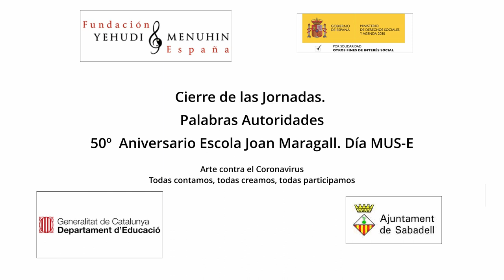Autoridades. 50º aniversario/Día MUS-E Escola Joan Maragall. Sabadel Cataluña. Todas participamos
Palabras Autoridades. 50º aniversario/Día MUS-E Escola Joan Maragall. Sabadel Cataluña. Todas participamos